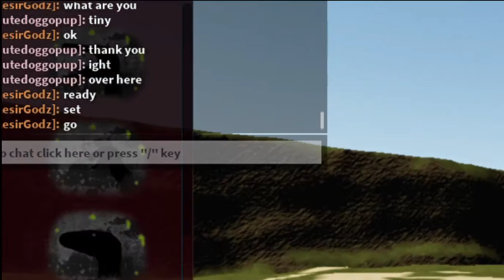carcha v ande, but remember the igua and allo in the last deathmatch video?